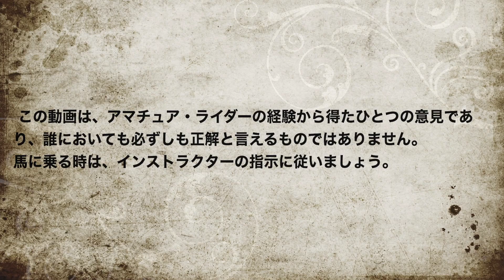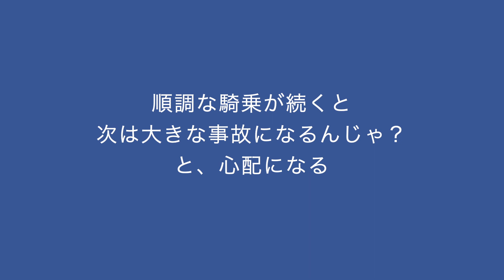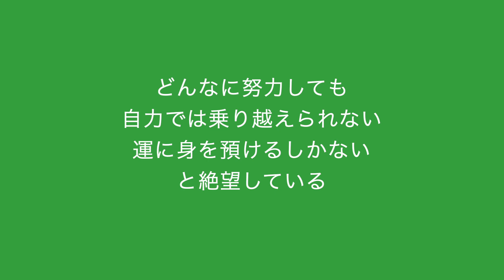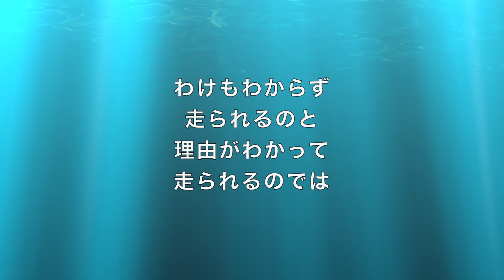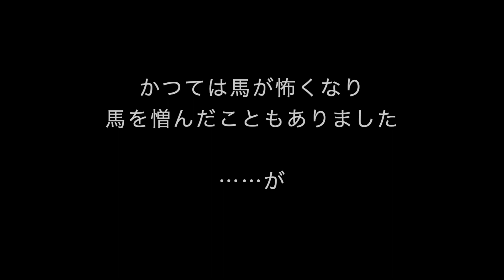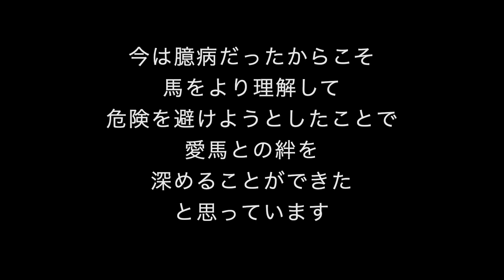逆転の乗馬ライフ（２−4）〜馬に乗るのが怖い！ トラウマ級恐怖を乗り越える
自分を知って嫌いにならない。

臆病者でもいいんです。
ロシアンルーレットのトリガーに指をかけるような恐怖は、何度重ねても恐怖でしかない。
乗馬は違います。
自分の度胸を試すような無理はしなくていいんです。

小さな成功を積み重ねて、本当の自信を手に入れよう。

必ずしも誰にでも、特に競技に向かう人には当てはまらないこともあるかと思います。

【Le Ciel Bleu 〜君が私に教えてくれるいくつかのこと】